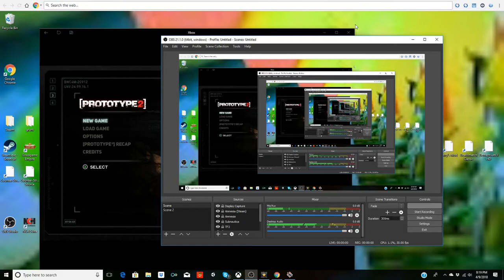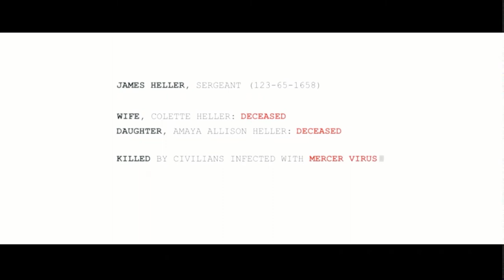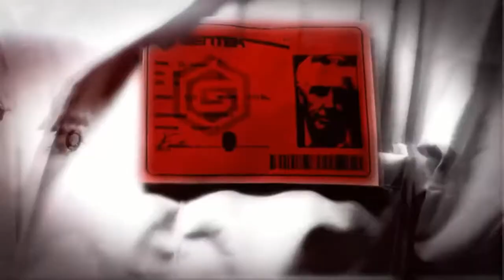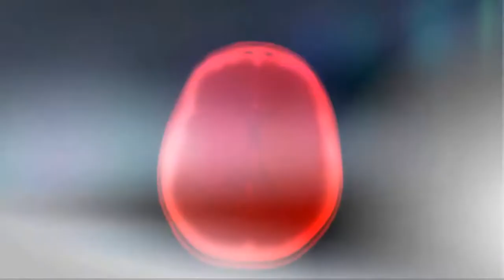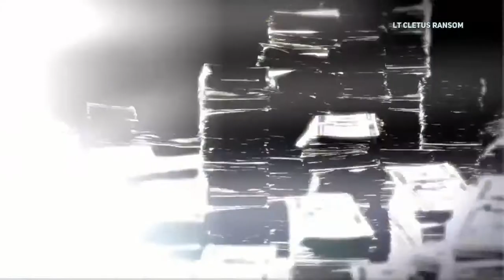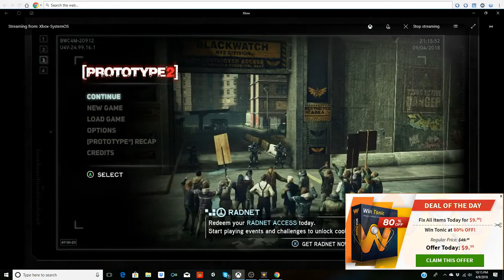The CHIN Has POWERS! I Prototype 2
A man with a thousand chin's, and a thousand powers!